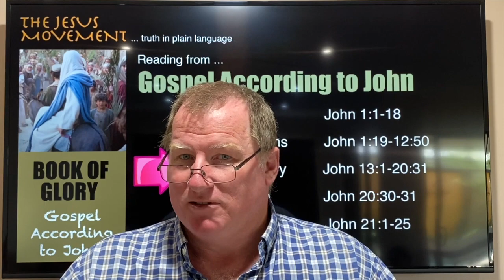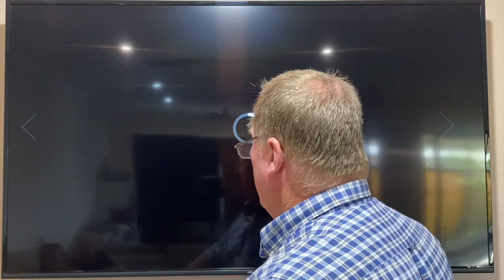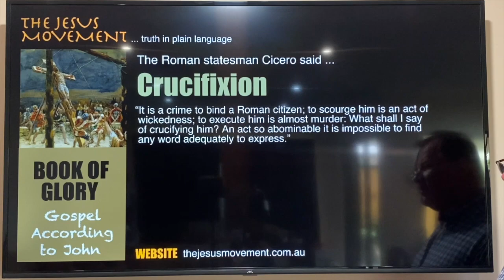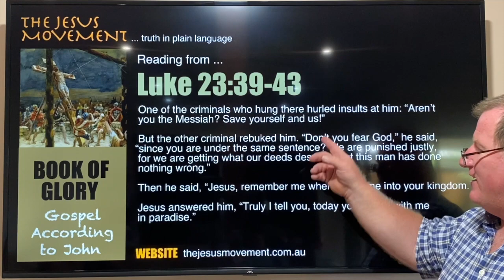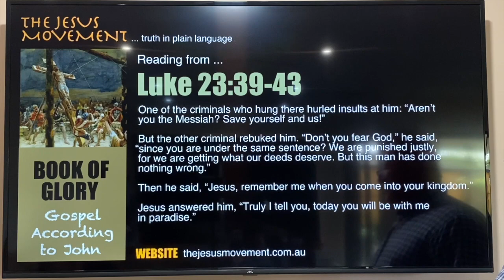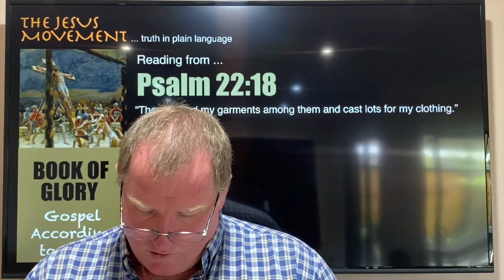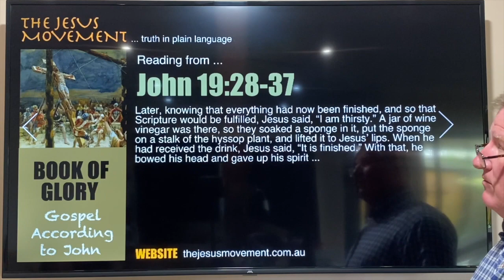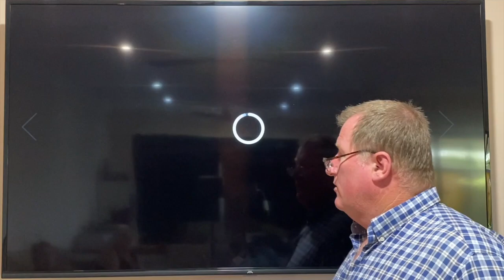Sermon: Gospel According to John [Sermon 19]: Jesus is Crucified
Continuing our series from the Gospel According to John, we are teaching from the last phase of the ministry of Jesus leading to His death from the 'Book of Glory' ...

The crucifixion, death and burial of our Lord Jesus Christ. Jesus willingly goes to the cross and John testifies so that you may believe! The greatest sacrifice of all time ... one in which prophetic Messianic scriptures are fulfilled to atone for the sins of all mankind!

Learn why Jesus carried the full cross whilst the two robbers only carried the crossbar, learn why the sign on the cross backfired on the Jews, learn how the disciple John is the only disciple at the crucifixion and learn who were the 'secret' disciples who embalmed and buried the body of Jesus ...

If you would like to pre-read the Scripture portion I will be presenting, please read John 19:17-42.

God bless ...